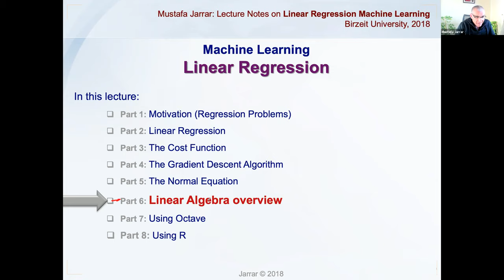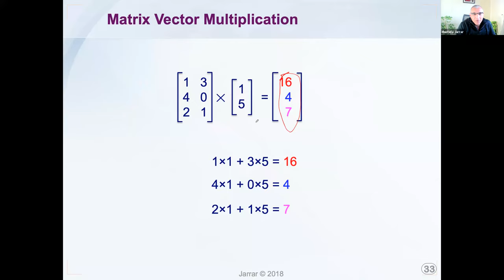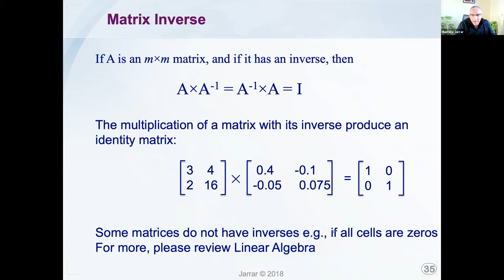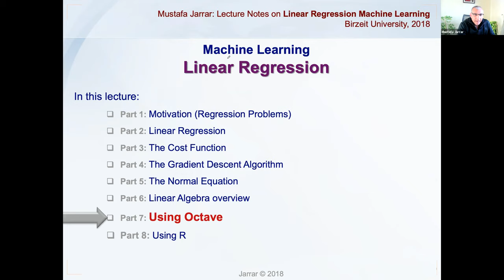Linear Algebra overview for Linear Regression (P6/8)